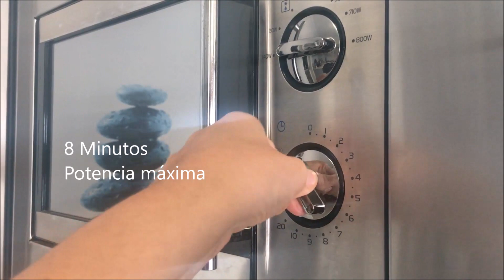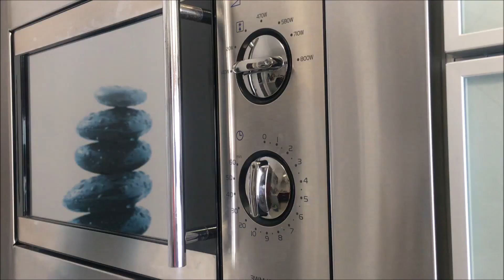Fideuá sabor pizza en estuche vapor Lekue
Fideuá sabor pizza en estuche vapor Lékué.